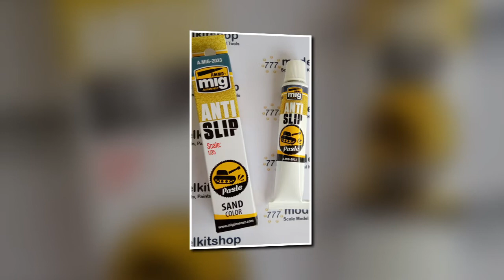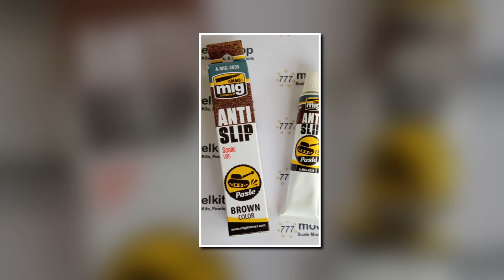Ammo Mig Jimenez produk Anti Slip Paste untuk model kit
🙋‍♂️🙋‍♀️🎆✨Ahoy Modeler, kami memperkenalkan produk pasta anti slip untuk model kit, untuk menciptakan anti licin pada permukaan model kit berbagai skala. Untuk info lanjut dan pemesanan produk ini, kunjungi tautan situs